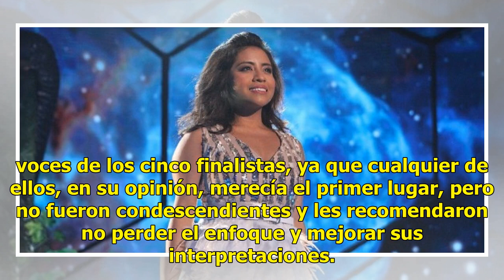La Guatemalteca Paola gana la Academia 2018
La guatemalteca arrasó con los votos en la final Paola, de Guatemala, fue la ganadora de La Academia 2018, con el 42% de los votos del público contra 29% de Alexis, de México, quien quedó en segundo lugar. Los cinco finalistas, tres de ellos mexicanos, que se presentaron anoche en la gran final fuer...